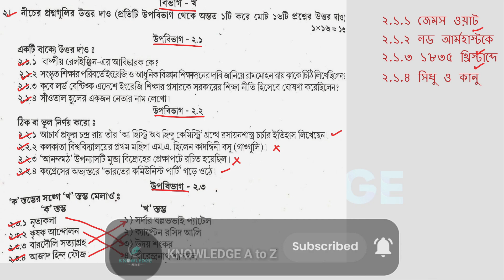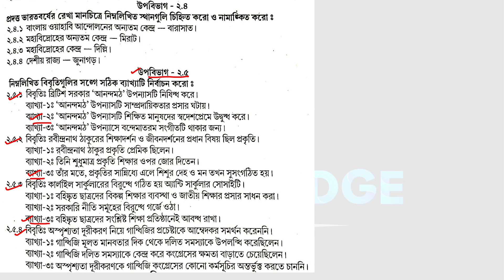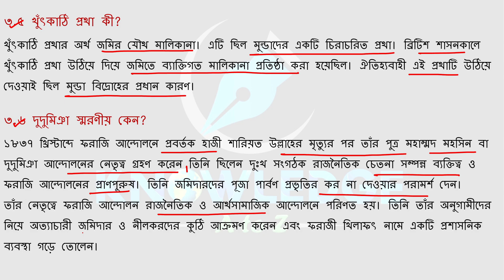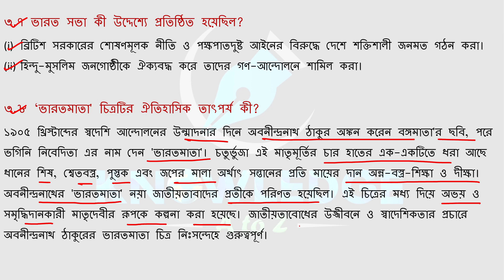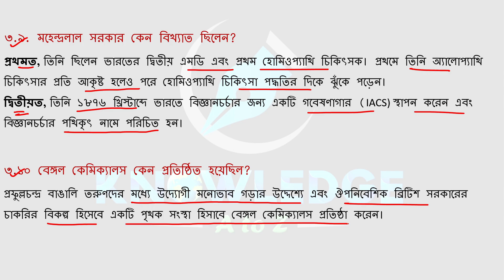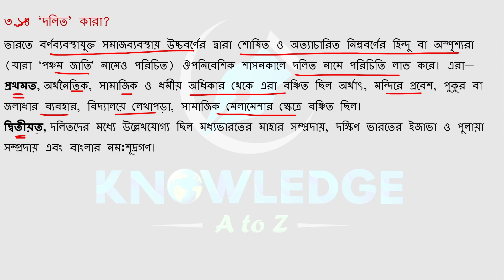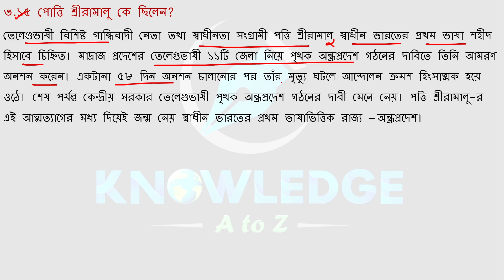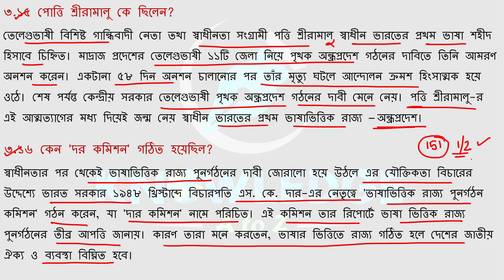Madhyamik Parsad Test Paper 2023 History Page 151 || Parsad test paper 2023 history solve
In this video lesson we will discuss about the answer of history

Parsad Test Paper 2023 Class 10 History Solve | Madhyamik Parsad Test Paper history Page 151 | KNOWLEDGE A to Z